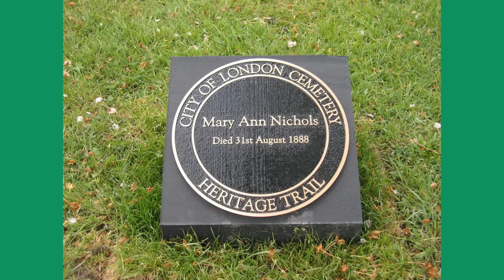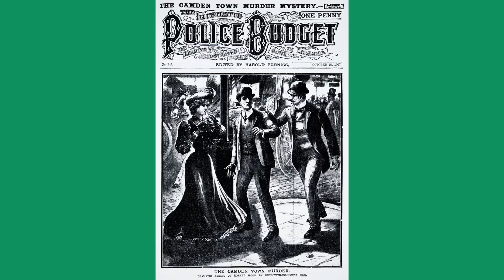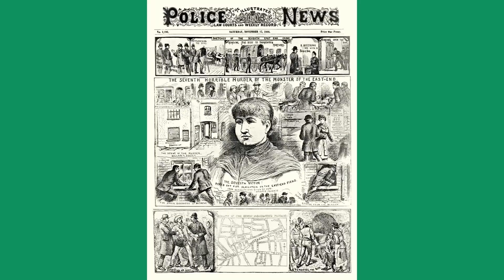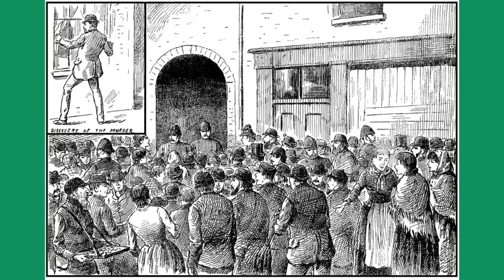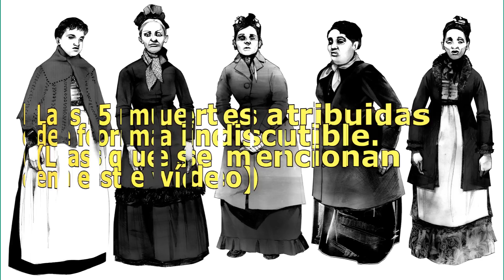El misterio de Jack el destripador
Ágil como un gato, sediento de sangre, un brutal asesino elegía a sus víctimas entre los peatones de un barrio pobre de Londres. Aunque el asesino de 1888 nunca fue encontrado, la policía cerró el caso. Conoce por qué fue así por medio de este dinámico y entretenido vídeo.